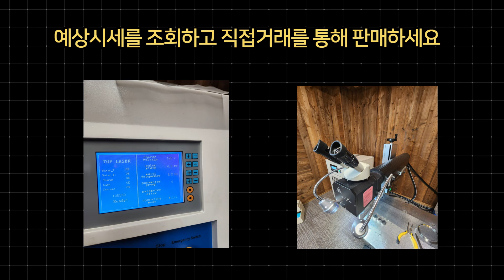탑레이저 Nd YAG 레이저 용접기 1064nm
중고기계거래 플랫폼
회원가입 후 상품 등록 문의를 주시면
수요기업 매칭과 함께 중고기계를 홍보하여
판매를 도와 드립니다.

지그 당장 판매를 안하시더라도 가입하시면 더욱 빠르게 이용이 가능합니다.

1. 사진만 찍어서 보내주시면 엔지니어가 상품을 진단하고 등록을 도와드립니다.
2. 상품등록후 수요기업 매칭을 통해 1차 세일즈를 진행합니다.
3. 등록된 상품을 여러 채널을 통해 수요기업을 찾습니다.
4. 거래시 기계진단 가치진단을 통해 사전에 판매기업과 시운전을 통해 거래를 성사시킵니다.
5. 수요기업에게 시운전 영상을 전달하고 운반과 설치까지 도움을 드립니다.
6. 사후관리를 통해 중고기계거래를 완벽하게 지원해드립니다.

레이저 용접기 입니다.

제조사 : 탑레이저
모델명 : TL-W220III
년식 : 2023년
ND:YAG 레이저입니다.

Model No. TL-W220III
최대출력 220W
파장길이 1064nm
펄스 에너지 90J
용접 깊이 0.1-1.6mm
펄스 폭 0.3-20ms
스팟 크기 φ0.2-φ2.0mm
소비전력 10kw 이하
전력 220V±10%/60hz/30A